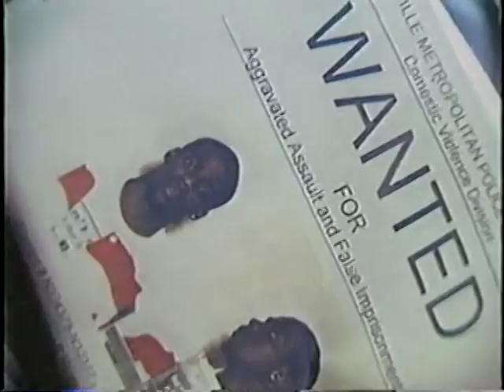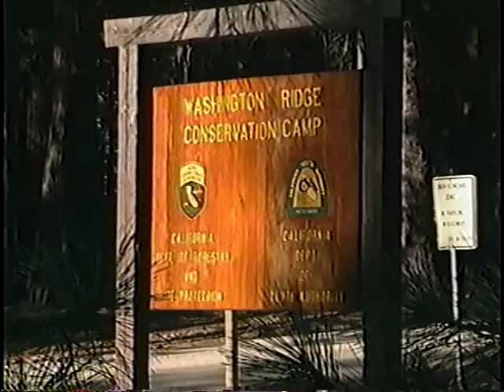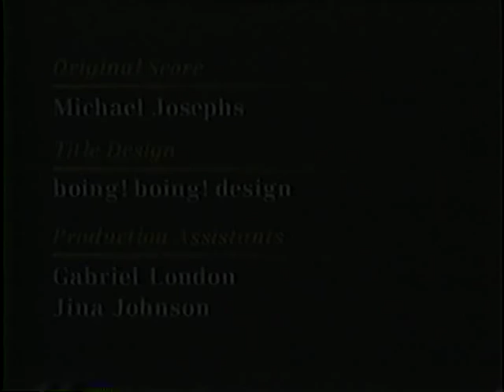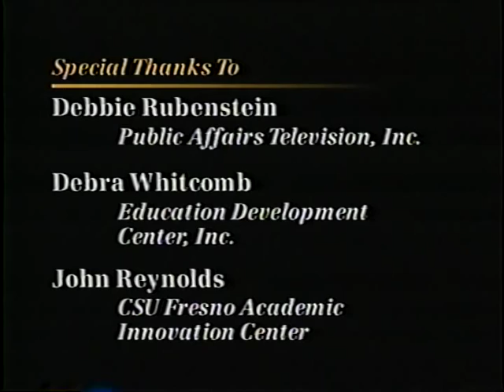New Directions from the Field: Victim's Rights and Services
New Directions from the Field: Victim's Rights and Services for the 21st Century
NCJ 178283

Strategy Guide: Comprehensive Guide Materials

Viewing and Discussing the New Directions Videotape

The New Directions videotape highlights key recommendations and promising practices cited throughout New Directions from the Field: Victims' Rights and Services for the 21st Century. The 18-minute videotape has five key segments that correspond to the five global challenges presented in New Directions.

The videotape-related sample questions provided in this booklet serve as a foundation to elicit discussions among a general viewing audience. Each global challenge presented in the videotape is followed by a series of thought-provoking questions relating specifically to the corresponding challenge. The questions also have been tailored to meet the needs of discipline-specific viewing audiences.

The Office for Victims of Crime supported the development of this videotape as an educational tool to introduce New Directions to a variety of audiences. For example, the videotape can be used to train staff members, at general and discipline-specific conferences, as part of a keynote address, at a media briefing, at a community forum or panel presentation, and at victim issue-related task force and advisory group meetings.